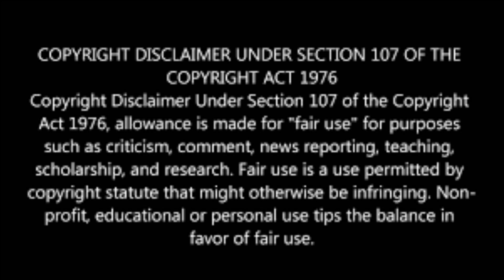X Men #56 (1969) My X-Men Collection - Lets Read Comics Ep 20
we discuss the first neal adams drawn issue of x-men and discuss the living pharaoh before diving in panel to panel and have fun as I share my love for comics in my own way WELCOME TO THE OUTER RIM!!